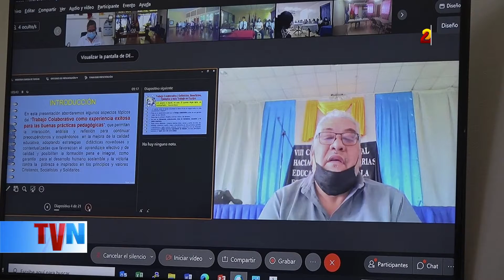Calidad educativa en aulas nicaragüenses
Una mejor enseñanza, con calidad y alumnos más dedicados a sus estudios, son parte de los logros adquiridos en el octavo congreso nacional de formación docente.